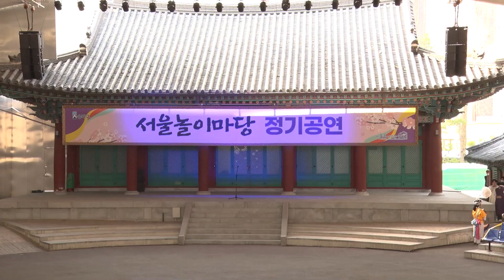2022 이정일 선생님의 서울놀이마당-판굿한마당